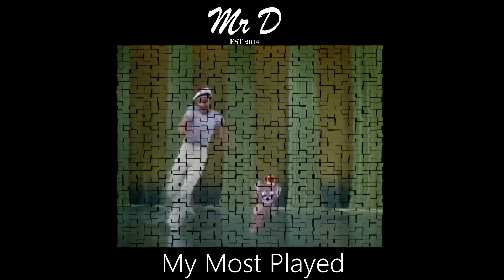DJ Mix 2023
Another video, these are just a few of the most played tracks I use when I play out. just pure gold.

Tracklist:

1 Cape Fear - (Doctor Nicks 2015 Dub)
2 Low Steppa & Dennis Quin - Resonate
3 Rinse and Repeat - Dots Per Inch Remix
4 Mikey Smith - Simplistic
5 Javy Hroove - Dope (Original Mix)
6 Cellardore - Back to the Groovin' (Original Mix)
7 EL-B - What You Mean 2 Me
8 Coldpast - The Cross
9 Para - Decent Day
10 Alfonso Hunter – Weekend Thang (Mick James Remix)
11 Nu-birh - Everytime (Miguel Lobo Edit)
12 Jorja Smith - Addicted (Sorensen 2 Step Remix)
13 Ryan Hagan - Don't Let Me Stop (Corrigan Extended Remix)